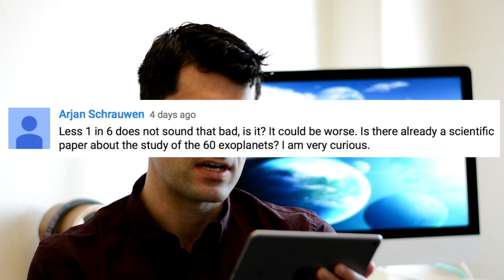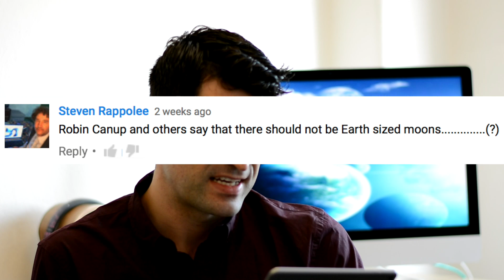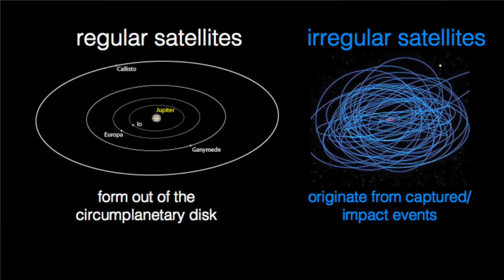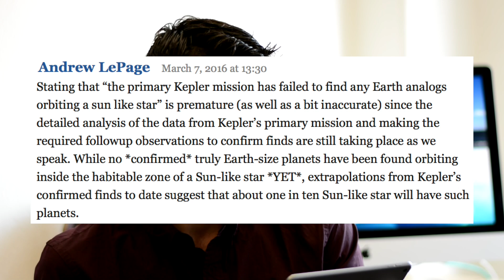Exomoons & Earth Twins Q&A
Answers to your questions on our recent Earth Twins and Exomoons videos. Sorry for the poor sound on this one, new camera setup caused some issues but should be fixed next time!

::More about this Video::

► Kipping et al. (2015), "The Hunt for Exomoons with Kepler (HEK): V. A Survey of 41 Planetary Candidates for Exomoons"
► Canup & Ward (2006), "A common mass scaling for satellite systems of gaseous planets"